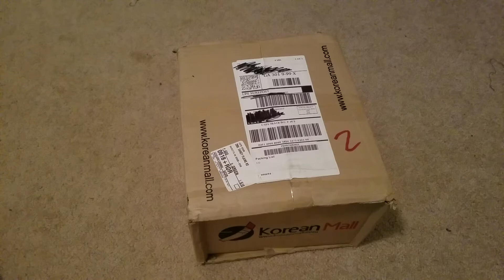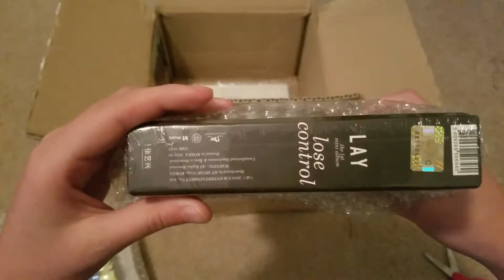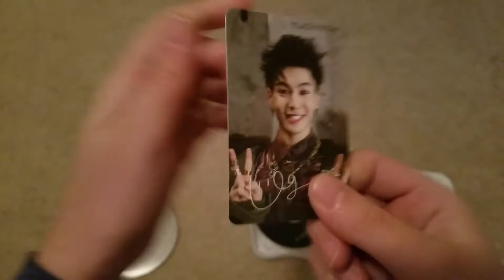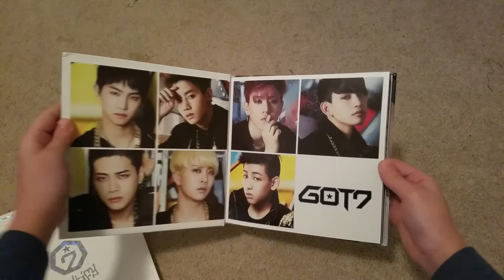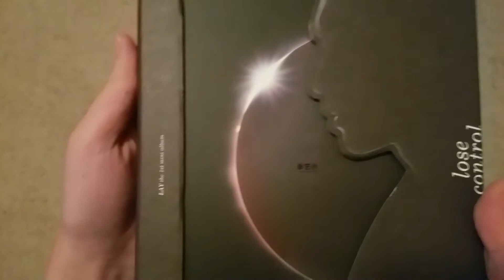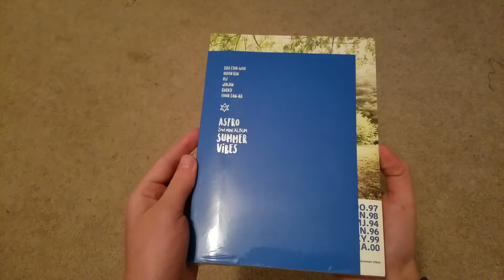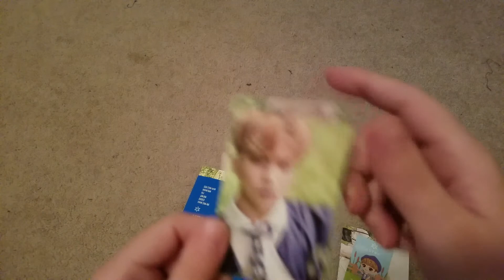Kpop Haul#6 Koreanmall (GOT7, ASTRO, Lay)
Please do excuse my annoying voice 😂 Anyway sino taga pinas dito?😂